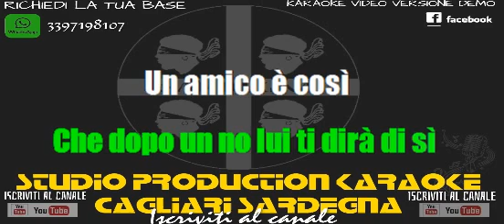Laura Pausini Un amico è così KARAOKE+CORI